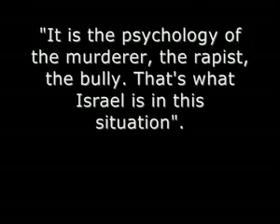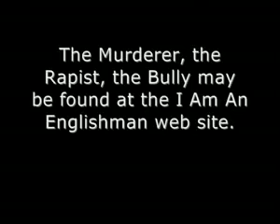EX Israeli IDF Officer Expose Israeli War Crimes in Gaza.